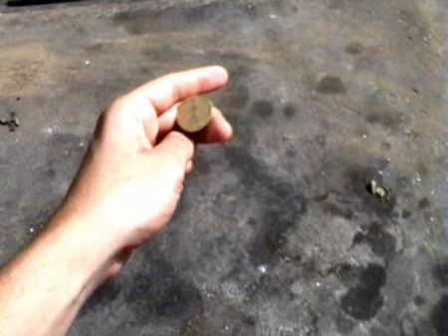Head or Tail?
very very short film.